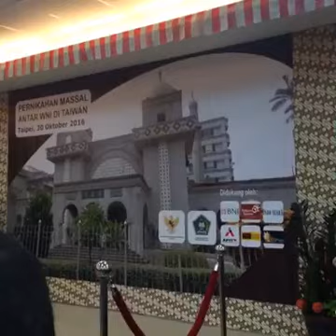Pernikahan Massal WNI DITAIWAN.